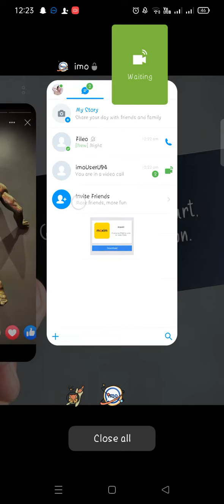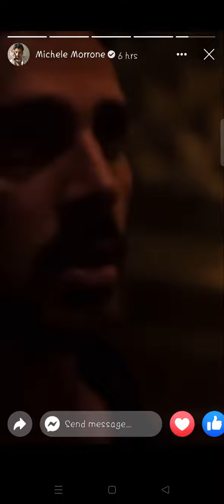"I always like to play with Firer" CTTO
This video is so hot from Michele Morrrone story for today

CTTO:
Michele Morrone